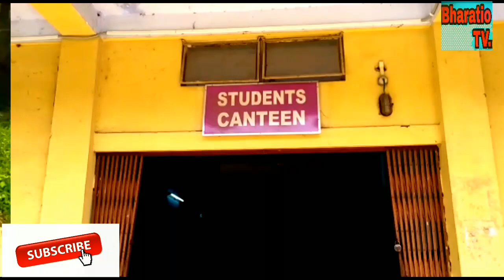Cachar college || The smart college watch Now ||Amazing improvement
About college.

Cachar College is a premier institute of higher learning in south Assam. With over two thousand intake capacity and excellent backing of the on campus support services this provincialised college under the Government of Assam is the natural destination for the students from all the three districts of Barak Valley of Assam and the neighbouring states of Manipur, Mizoram and Tripura.

Located in the heart of the city of Silchar on around 6 acre of land area Cachar College has sixteen departments, seventy faculty members drawn from the best pool of the country and over thirty non-teaching support staff always ready to facilitate the academics.

History:

Cachar College has a chequered past. In the early sixties of the last century, the then prevailing historical realities called for expansion of the scope of higher education in the Valley. At that juncture some leading citizens and academicians of Silchar mooted the idea of opening a college in the town. Accordingly, the idea was given a final shape in a meeting held on 25 April 1960 in the Sramik Kalyan Office. The process culminated in the birth of Cachar College on 20 June, 1960.

The same year the College, initially located in Narsing High School premises, was shifted to its present site. And close to that the construction of the College building got underway with joint grants from the Union Relief & Rehabilitation Ministry and the Govt. of Assam.

In 1966 Assam Govt. brought the College under the system of Deficit Grants-in- Aid. In 1981-82 academic session, the Science wing of the College was opened. And the wing received Govt. approval for Grants-in-Aid in 1990.

Consequent on the inception of Assam University in 1994 and as per the new official arrangements, the Degree programmes of the college, hitherto affiliated to Gauhati University, came to be affiliated to the former.